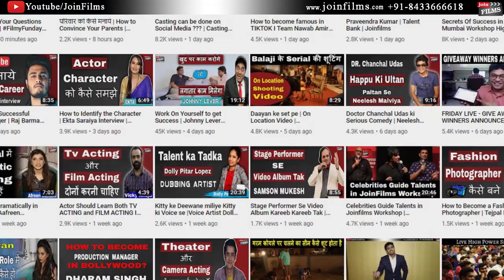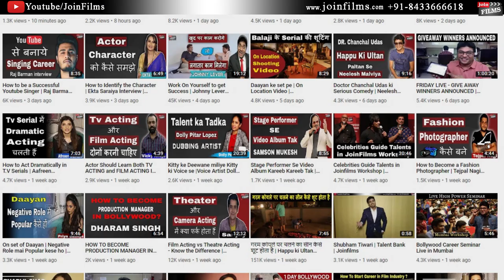TV Serial Me Acting kese Karen |Krutika Desai Balveer Return| FilmyFunday | Joinfilms